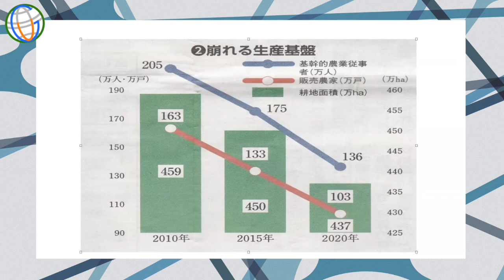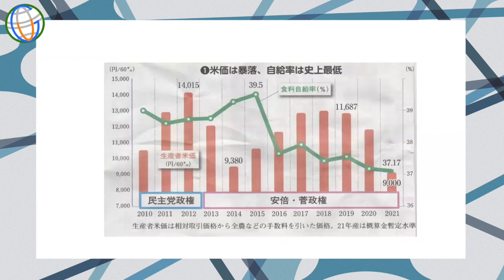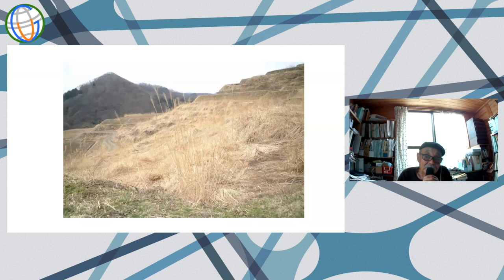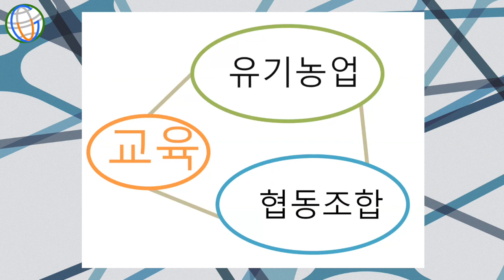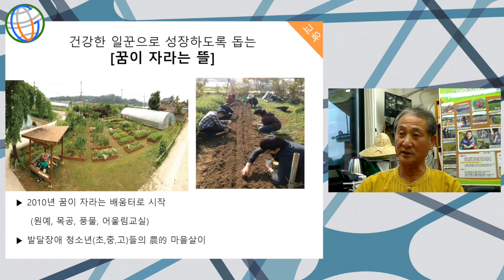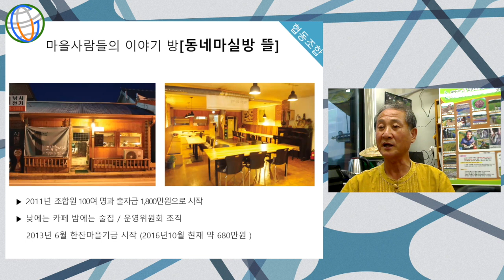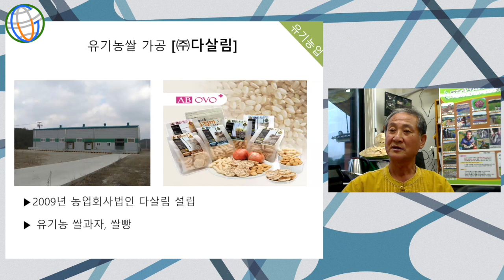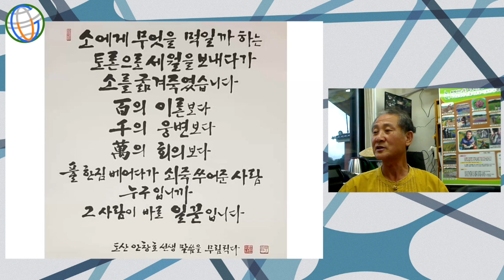20230715 SSFS10 - Rural Regeneration in East Asia (I)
Tenth South South Forum on Sustainability

THINKING NEW HORIZONS

7 - 30 July 2023

Co-organizers:
Graduate Program in Social Policy, Federal University of Espírito Santo, Brazil
Institute of Philosophy and Social Sciences, Federal University of Rio de Janeiro, Brazil
Centre for Film Studies and Cultural Studies, Peking University
Tsinghua Institute for Advanced Study in Humanities and Social Sciences, Tsinghua University
Institute of Rural Revitalization, Fujian Agriculture and Forestry University
Green Ground Eco-Tech Centre (Beijing)
Universidad del Buen Vivir (University of Good Living)
Multitrueke Mixiuhca Exchange Community, Mexico
Society for International Development, Italy
Daraja Press, Canada
Lingnan Gardeners

15 July (Saturday)  HK 09:00 - 12:00  (GMT 01:00 - 04:00)

Rural Regeneration in East Asia (I)

Moderator: LEE Jung-Ok (Catholic University of Daegu, South Korea)

Speakers:
Japan:
ONO Kazuoki (Agricultural Journalist, Japan)
HIKITA Mitsuko (Yamagata Farmers Group, Japan)

South Korea:
JOO Hyung No (Hongseong Environment Agricultural Education Center, South Korea)

China:
YAN Xiaohui (Lingnan University, Hong Kong, China)